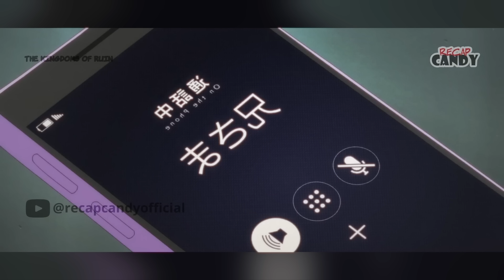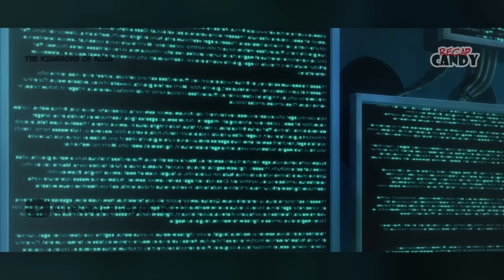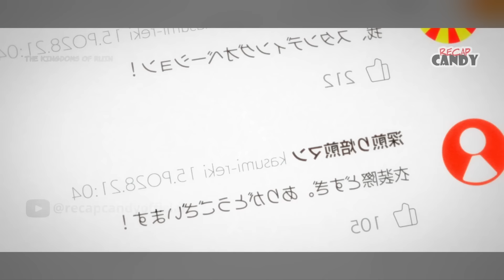(COMPLETE) NAKAWALA SA DEKADANG PAGKAKAKULONG, PINAKATATAKUTAN NG SANGKATAUHAN | tagalog anime recap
COMPLETE SEASON 1 (EPISODES 1-12) ng anime tagalog recap po ng The Kingdoms of Ruin ; Hametsu no Oukoku

00:00 EPISODE 1
10:13 EPISODE 2
20:23 EPISODE 3
30:07 EPISODE 4
39:08 EPISODE 5
48:21 EPISODE 6
58:13 EPISODE 7
1:09:27 EPISODE 8
1:19:16 EPISODE 9
1:29:00 EPISODE 10
1:39:10 EPISODE 11
1:48:10 EPISODE 12

PLEASE SUPPORT MY 2ND CHANNEL MGA LODI!!!